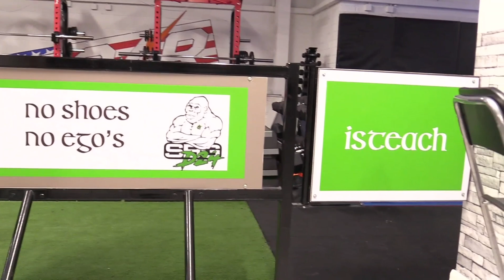A day at the gym with Robert DeNiro, Pesci, Trump, Gordon Ramsay, Steve Austin and Katie Taylor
So many egos in one gym!